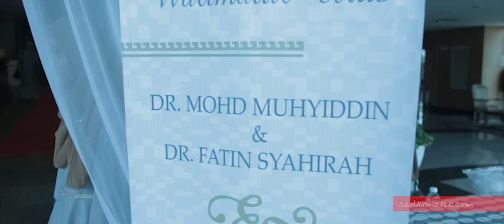Malay Wedding | Reception of Dr Muhyiddin & Dr Fatin | Dewan Perdana Felda, Kuala Lumpur